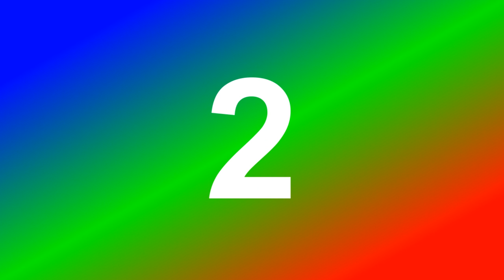The Weatherman.wmv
"The Weatherman" is an experiment in editing and short movie production by David Waldman.  The camera was a Canon t2i with EFS 18-55mm; editing was with Sony Vegas Movie Studio HD Premium. Chose to leave in the white noise of the scarf as it is reminiscent of the "real" snow of the background shot.